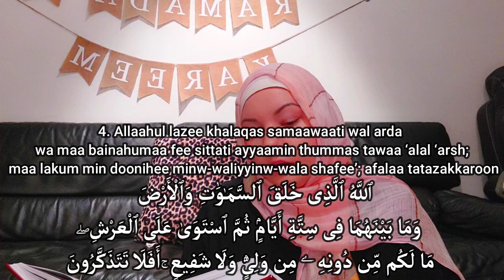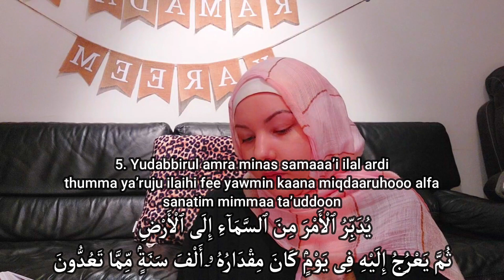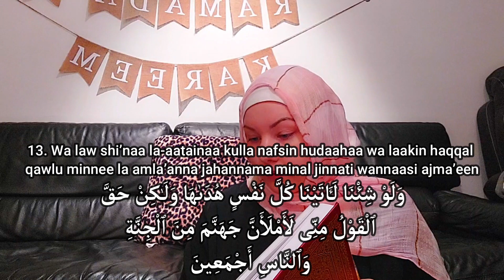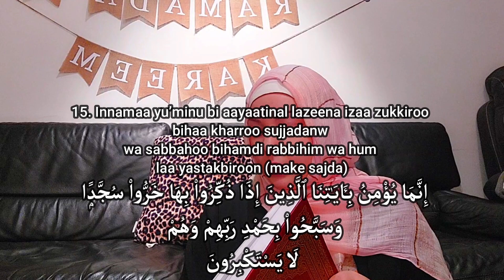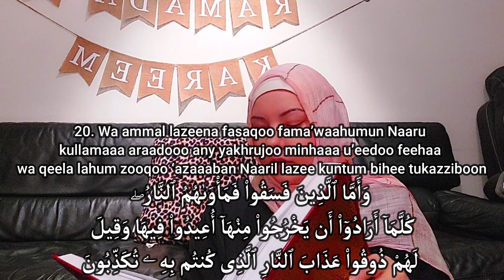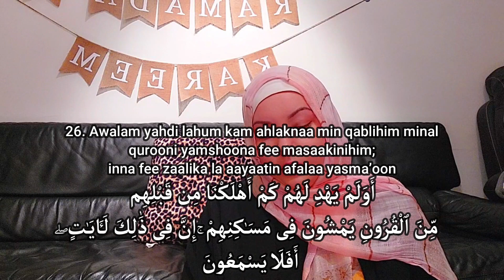ICELANDIC GIRL READS QURAN IN ARABIC | SURAH AS-SAJDAH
Practicing how to read in Arabic.